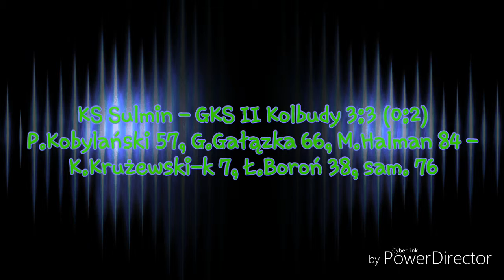KS SULMIN - GKS II KOLBUDY 3:3 (0:2)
Mecz 17 kolejki a-klasy, gr. Gdańsk II. Sezon 16/17